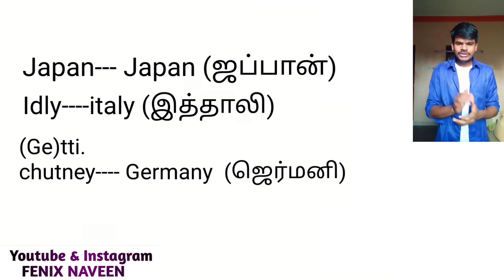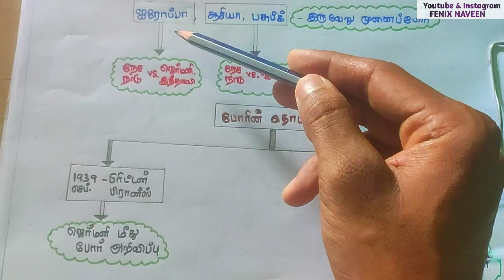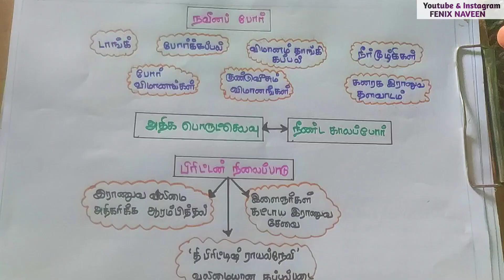2-ஆம் உலகப் போர்‌ | பிரியாணி🍗🤤 Shortcuts | 2nd world war shortcut | competitive exams ✍️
2-ஆம் உலகப் போர்‌ | பிரியாணி🍗🤤 Shortcuts | 2nd world war shortcut | competitive exams ✍️

My New youtube channel link